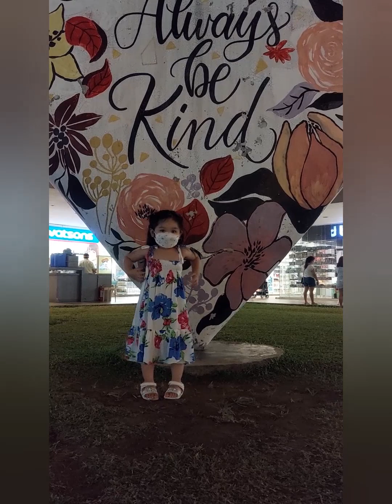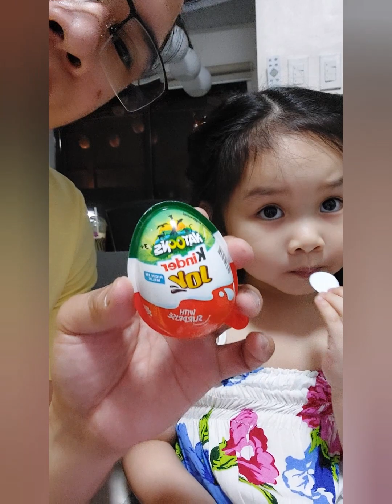Weekend gala at Nuvali Sta Rosa